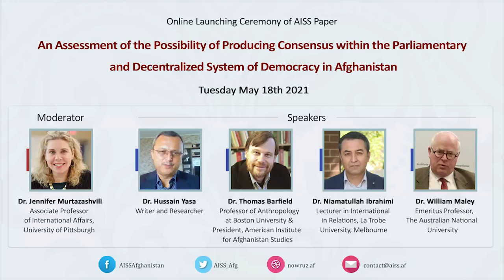The Possibility of Producing Consensus within Framework and Principle of the I.R. of Afghanistan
On Tuesday, May 18, 2021, the Afghan Institute for Strategic Studies (AISS), launched its recent research paper titled “An Assessment of the Possibility of Producing Consensus within the Parliamentary and Decentralized System of Democracy in Afghanistan”. The launching ceremony was accompanied by an online discussion with Dr. William Maley, Emeritus Professor, The Australian National University; Dr. Niamatullah Ibrahimi, Lecturer in International in Relations, La Trobe University, Melbourne; Dr. Thomas Barfield, Professor of Anthropology at Boston University & President, American Institute for Afghanistan Studies; and Dr. Hussain Yasa, Writer and Researcher. The panel was moderated by Dr. Jennifer Brick Murtazashvili, author of the research and associate professor of international affairs at the University of Pittsburgh.